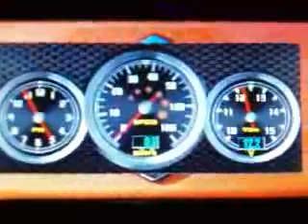Walk Around of my car